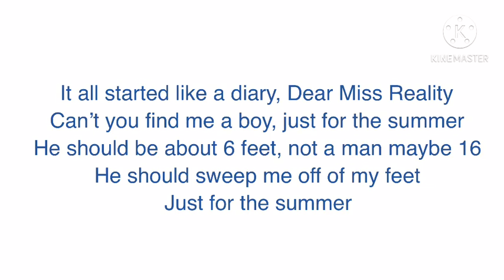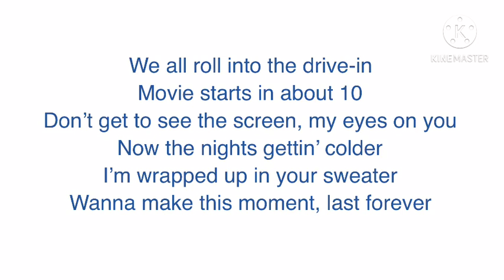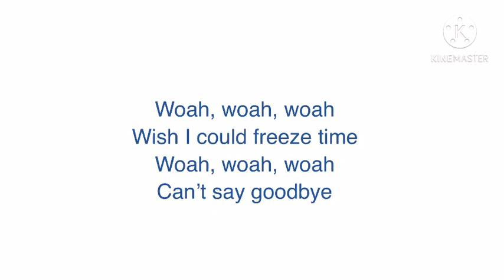Jenna Davis ~ 16 (Lyrics)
This is a song by Jenna Davis (lyrics)